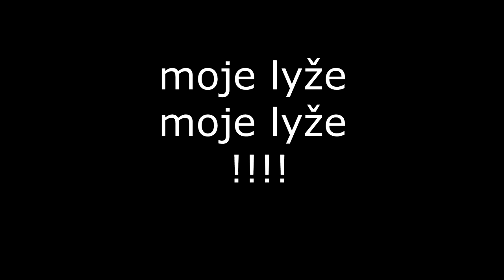Špičák 4.1. 2019